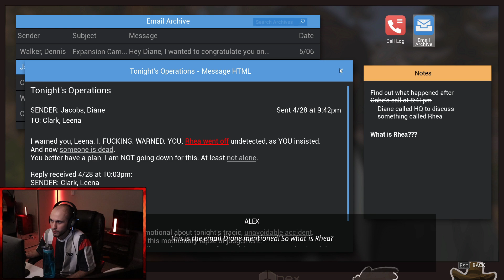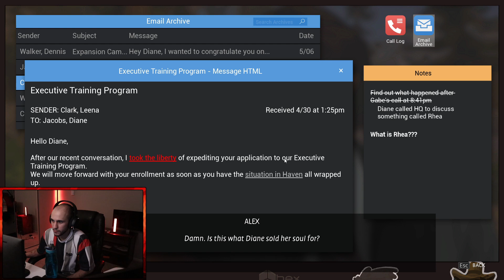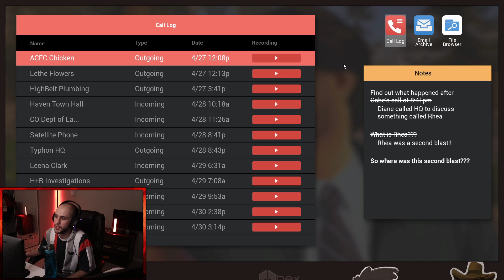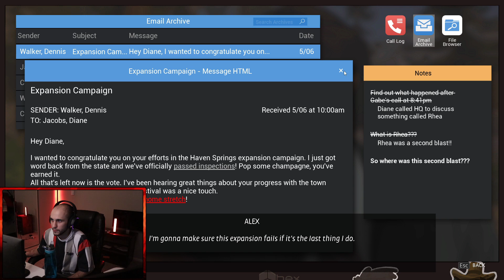ფესტივალი !!! ვითამაშოთ Life Is Strange: True Colors ნაწილი 10 - ქართულად 👀